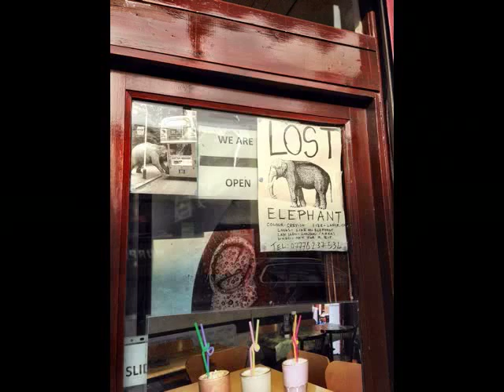Effervescing Elephant (Ukulele Cover) Syd Barrett NIght - Star and Shadow Cinema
There is no video from the "I Know Where Syd Barrett Lives" night at the Star and Shadow Cinema, Newcastle upon Tyne 14 June 2014. This is a recording I made a few days earlier. Many thanks to Gary Lang of SJI (St James Infirmary), seen in the photos providing tuba-like elephant noises using some sort of keyboard gizmo on the night. Brief write up of the brilliant night organised by Ian Evans

I do not know how many others who performed or contributed have YouTube Channels - I will try to remember to link to them when I find them!

The photo of the missing elephant is one I took in Camden last year, on the window on a cafe.

The two photos from the Star and Shadow at start of the video were taken by Cath Tyler. The rest were taken by my Loved One, Jeff Moore - thanks my Darlin! :-)